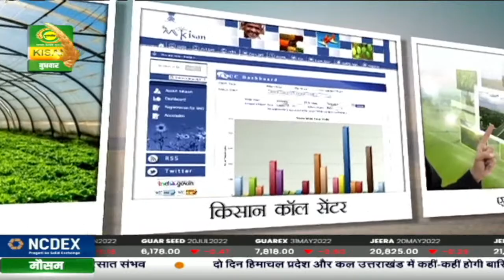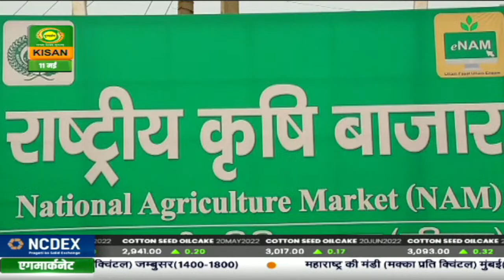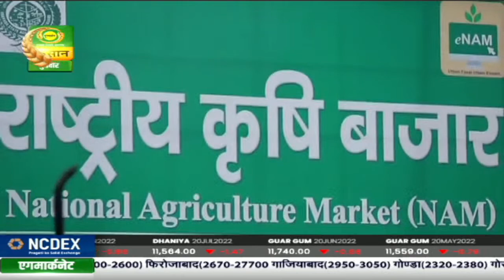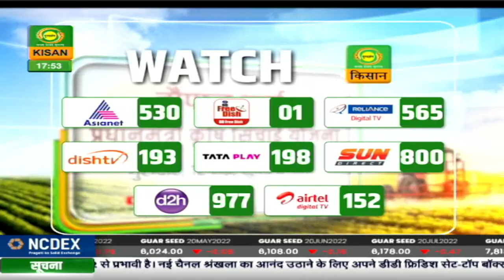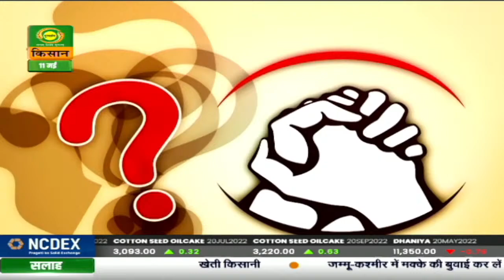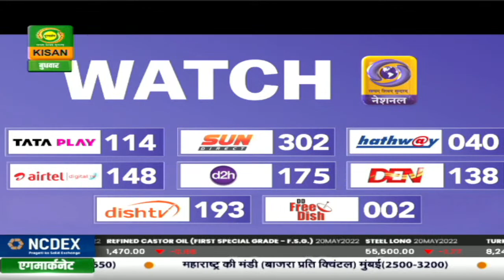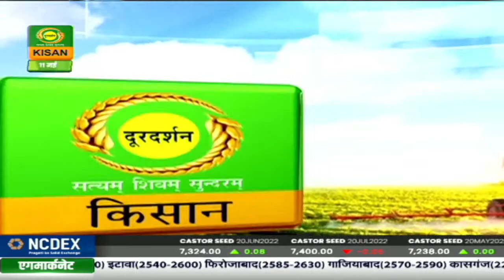कृषि दर्शन : | Krishi Darshan | May 11, 2022